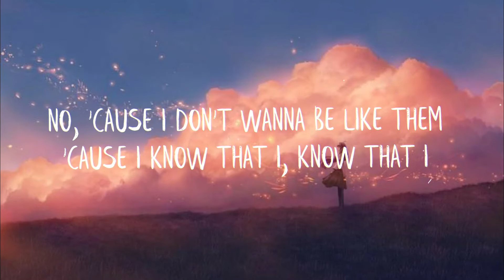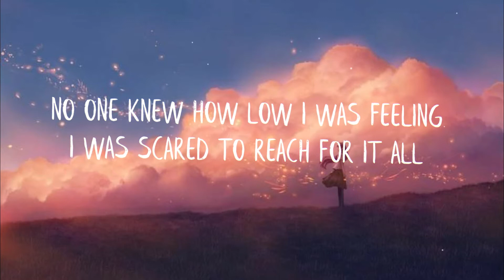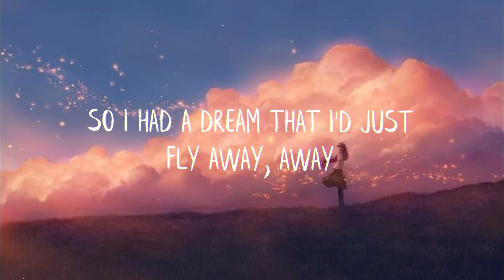Tones & I - Fly away (Lyrics)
Dip 'N' Eat.